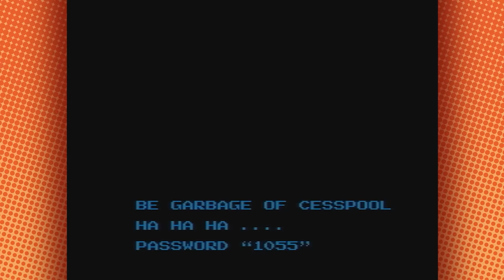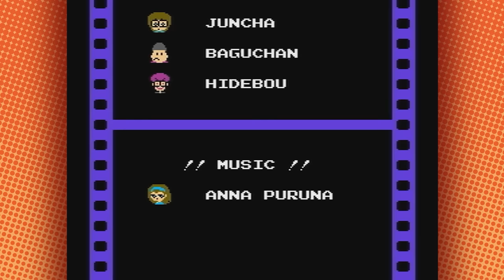the cutest hyper violent game we’ve ever played | Splatterhouse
It's not Garfield but it could be.